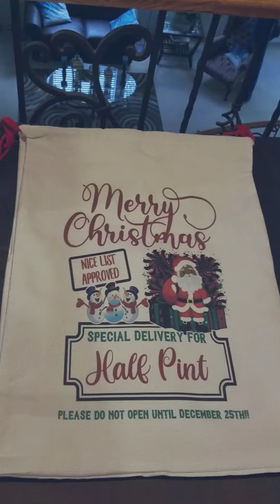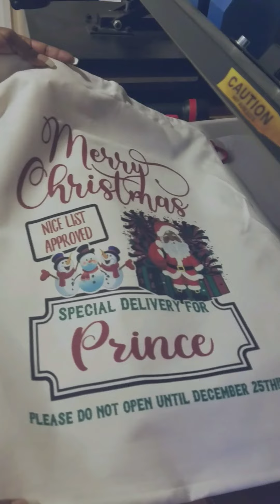Sublimation Santa Sack (Bag)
Sublimating on a linen sack.

Temperature - 380
Time - 60 seconds
Used 13 x 19 Sub paper